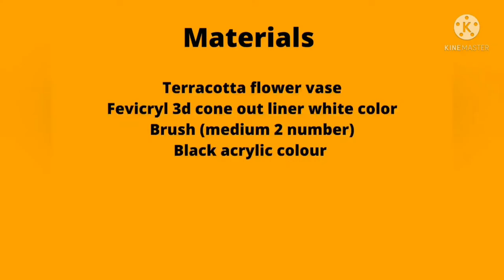warli painting on terracotta flower vase with 3d outliner/easy making for beginners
Amuvi's lifestyle
for beginners warli painting
warli painting on terracotta flower vase
easy making for 3d Outliner
3d painting
warli painting on vase with 3d outliner liner
घरच्या घरी सजवा /decorate करा फुलदाणी
homemade decorative flower vase
warli painting